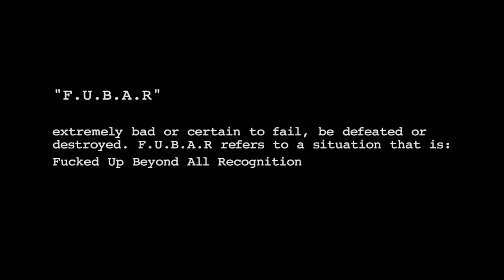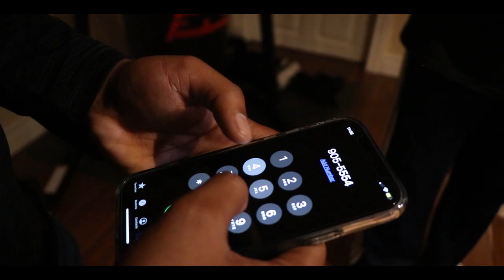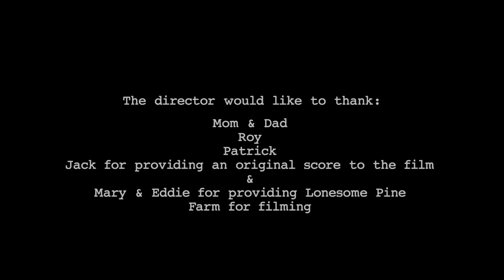"Fubar" (Full Short Film)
The film “Fubar” follows a soldier as he struggles to take his mind off his horrible actions during his time in active service for his country.

This is my first short film in over a year!

Thank you very much to Adrian Garib, Devin Bowden and Jackson Warwick for bringing these characters to life.

Covid put a real damper on the production of this film. Principal photography began in October of 2020 and was not completed until July of 2021.
Thank you to all who were involved, this film wouldn’t have been completed with your help.